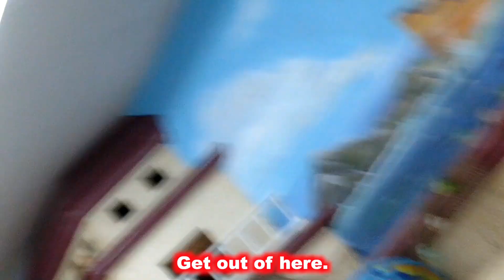Vegans Attacked at Spanish Protest!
I got pepper-sprayed and almost tazed because we stood up for animals.

WATCH!

I've been Vegan for 9 years and my primary specialty is explaining speciesism to the public and encouraging them to go Vegan and join the Animal Rights Movement!

My other work includes:
- creating motivating videos
- making vegan music
- organizing protests
- organizing outreach events
- writing speeches
- training activists

I've been volunteering part-time for 5 years and would love to do it full-time! 40 awesome people are already donating to me every month which is 1/4 of my goal!

Support my Activism!